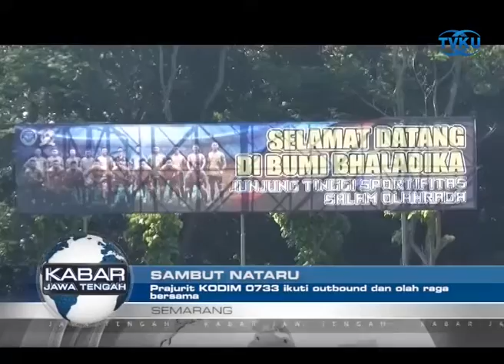Sambut Nataru, Prajurit Kodim 0733 Ikuti Outbound dan Olah Raga Bersama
Semarang - Tingkatkan sinergi sesama Prajurit TNI, Kodim 0733 Kota Semarang gelar outbound dan olah raga bersama. Kegiatan ini juga sekaligus sebagai pemantapan kesiapan TNI, dalam membantu menjaga keamanan dan ketertiban masyarakat, saat Natal dan Tahun Baru. (tuk)